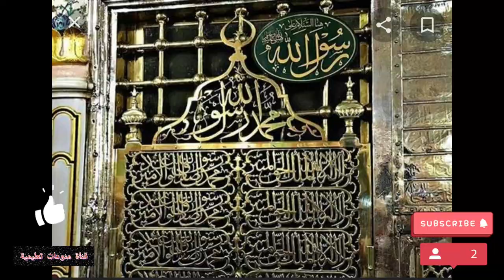قصة عباءة سيدنا محمد صلى الله عليه وسلم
1.بعث النبي محمد صلى الله عليه وسلم بالنبوة وعمره
2.بعث النبي محمد صلى الله عليه وسلم بالنبوة وعمره
4.ولد النبي محمد صلى الله عليه وسلم في
8.ولد النبي محمد صلى الله عليه وسلم في
8.من معجزات النبي محمد صلى الله عليه وسلم
9.ولد النبي محمد صلى الله عليه وسلم في
قصص النبي محمد
قصص النبي محمد مع الجن
قصص النبي محمد عند الشيعة
قصص النبي محمد كامله
قصص النبي محمد مع جبريل
قصص النبي محمد مع اليهود
قصص النبي محمد مكتوبة
قصص النبي محمد في القران
قصص النبي محمد صلى الله عليه وسلم
قصص النبي محمد mp3
قصة النبي محمد mp3
قصص النبي محمد pdf
قصص النبي محمد صلى الله عليه وسلم pdf
قصة النبي محمد pdf
قصص سيدنا محمد pdf
قصة النبي محمد للأطفال pdf
قصص الرسول محمد صلى الله عليه وسلم
قصة النبي محمد صلى الله عليه وسلم
قصص سيدنا محمد صلى الله عليه وسلم
قصة الرسول محمد صلى الله عليه وسلم
قصة للنبي محمد صلى الله عليه وسلم
قصة نبي محمد صلى الله عليه وسلم
قصص عن النبي محمد صلى الله عليه وسلم
قصة سيدنا محمد 1
قصة النبي محمد الحلقة 1
محمد صلى الله عليه وسلم مزخرف
محمد صلى الله عليه وسلم تويتر
محمد صلى الله عليه وسلم بالانجليزي
محمد صلى الله عليه وسلم مزخرفه
محمد صلى الله عليه وسلم png
محمد صلى الله عليه وسلم كأنك تراه
محمد صلى الله عليه وسلم بالفرنسية
حياة الرسول صلى الله عليه وسلم كاملة.avi
the prophet muhammad صلى الله عليه وسلم
محمد صلى الله عليه وسلم تعريف
محمد صلى الله عليه وسلم قصة
محمد صلى الله عليه وسلم متى ولد
لقب الرسول صلى الله عليه وسلم ب
prophet muhammad صلى الله عليه وسلم birthday
خص الله نبيه محمد صلى الله عليه وسلم ب
بمحمد صلى الله عليه وسلم
when was the prophet muhammad صلى الله عليه وسلم born
محمد صلى الله عليه وسلم calligraphy
we_love_muhammad_صلى الله عليه وسلم_challenge
موقف محمد صلى الله عليه وسلم 4 متوسط
بحث عن الرسول صلى الله عليه وسلم doc
بحث عن غزوات الرسول صلى الله عليه وسلم doc
بحث عن اخلاق الرسول صلى الله عليه وسلم doc
بحث عن سيرة الرسول صلى الله عليه وسلم doc
أغنية محمد نبينا صلى الله عليه وسلم قناة هدهد - hudhud
قصة سيدنا محمد صلى الله عليه وسلم الحلقة 1
مهمة الرسول صلى الله عليه وسلم (1 نقطة)
شهد مع الرسول صلى الله عليه وسلم 19 غزوة
غزا مع الرسول صلى الله عليه وسلم 17 غزوة
قصة محمد صلى الله عليه وسلم الحلقة 1
ولد النبي محمد صلى الله عليه وسلم في (1 نقطة)
مسلسل سيدنا محمد صلى الله عليه وسلم الحلقة 1
استمرت دعوة النبي محمد صلى الله عليه وسلم 33عاماً
30 قصة بلسان محمد صلى الله عليه وسلم
4.ولد النبي محمد صلى الله عليه وسلم في
موسوعة محمد رسول الله صلى الله عليه وسلم 6 مجلدات
بيعة الرسول صلى الله عليه وسلم من 6 حروف
8.ولد النبي محمد صلى الله عليه وسلم في
8.من معجزات النبي محمد صلى الله عليه وسلم
9.ولد النبي محمد صلى الله عليه وسلم في